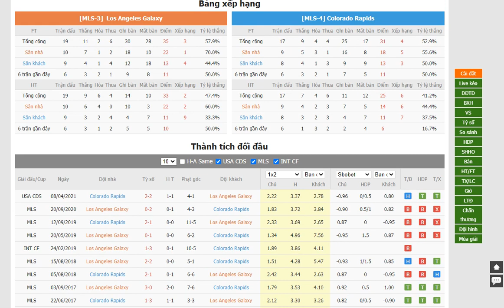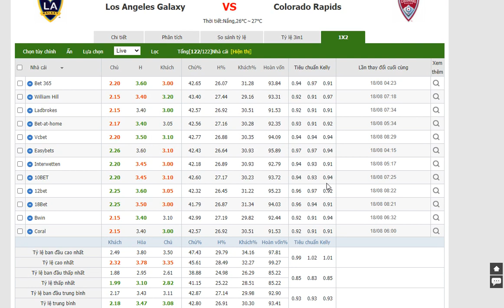Los Angeles Galaxy VS Colorado Rapid- Bongdalu.com- bóng đá MLS